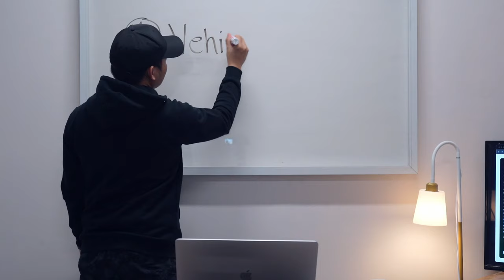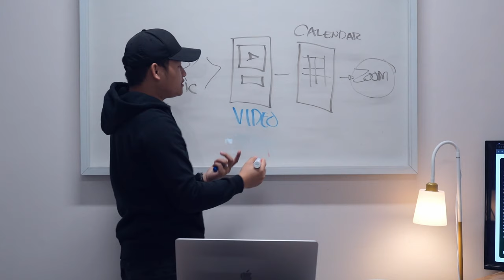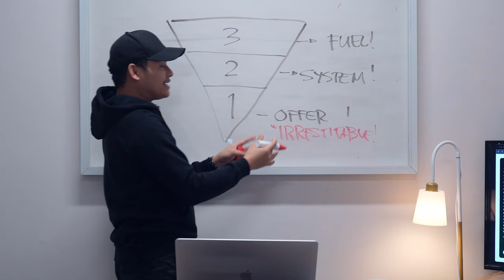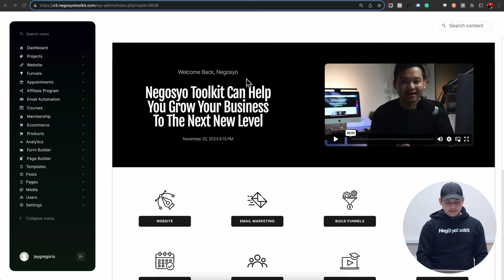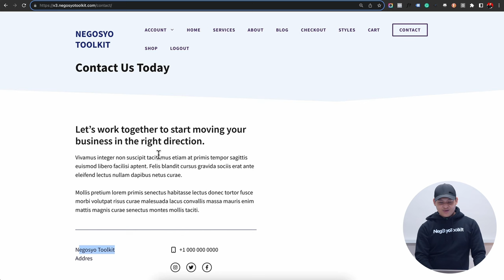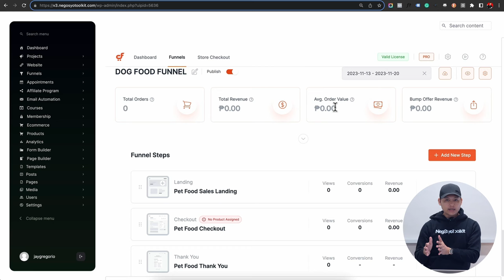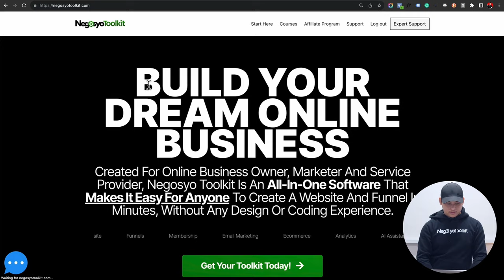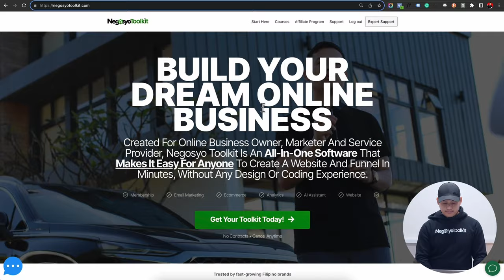Ultimate Framework for Building a Successful Online Business in 2024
Welcome to our comprehensive guide on building a thriving online business in 2024 and beyond! In this video, we provide you with a step-by-step framework that will empower you to establish and grow a successful online venture. Whether you're a beginner or already have an online presence, this guide covers all the essential strategies, techniques, and tips to take your business to new heights.

Negosyo Toolkit Is An All-In-One Software Created For Online Business Owners, Marketers, And Service Providers. The Software Makes It Easy For Anyone To Create A Website And Funnel In Just Minutes, With No Design Or Coding Experience!